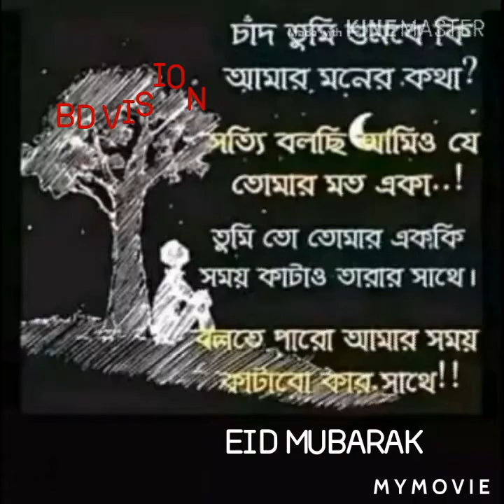ঈদ স্পেশাল একটি গান, EID Special song